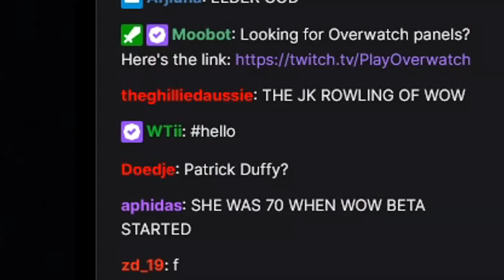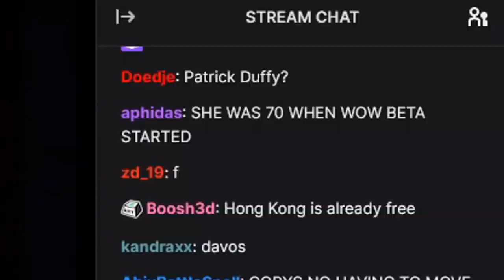Warcraft 3 Reforged SILENCED at Blizzconline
Blizzard SILENCE Warcraft 3 Once Again...

Want to request a 4v4 RT / 1v1 Strategy or even a custom game?
You can do so @ Twitch.tv/wtii & Tip £13.37 to be credited & have your request fulfilled and posted as a Youtube Video!
Thanks for your support, much love, WTii ^~

Business Address:
WTii
CHELMSFORD
CM1 9AN